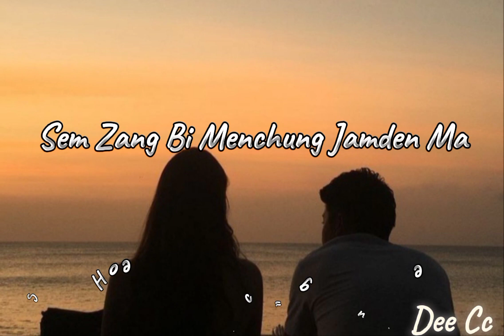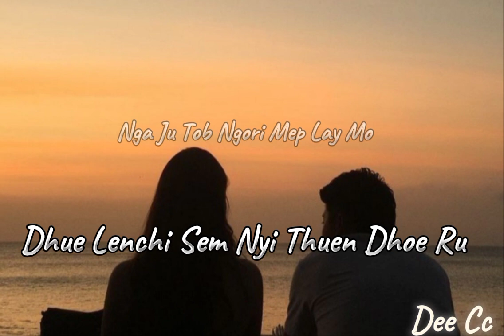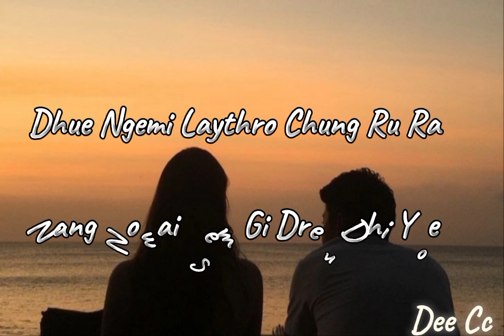Zhi Zang Ma karoake Sonam Wangdi